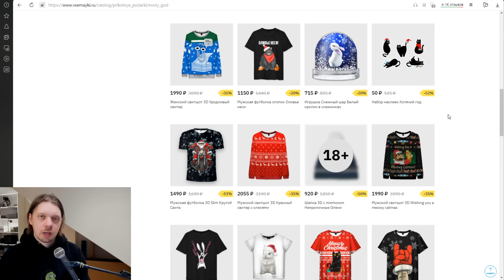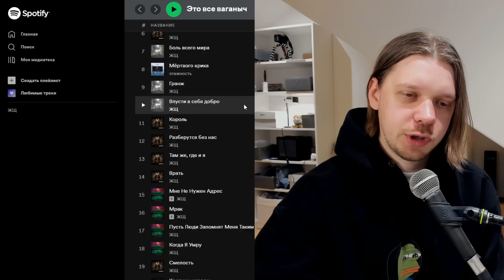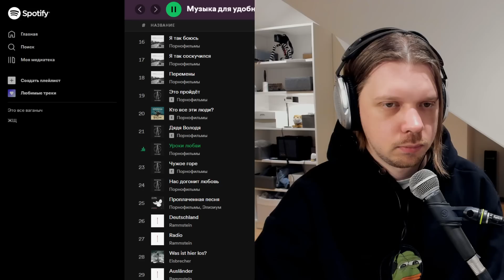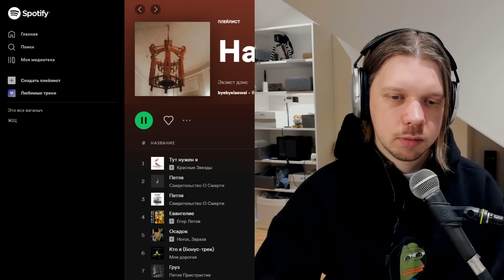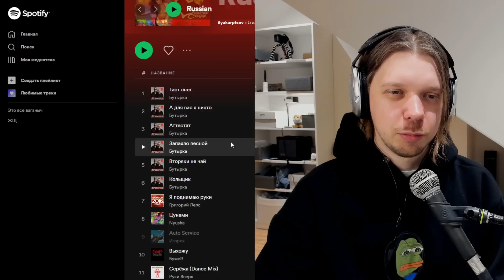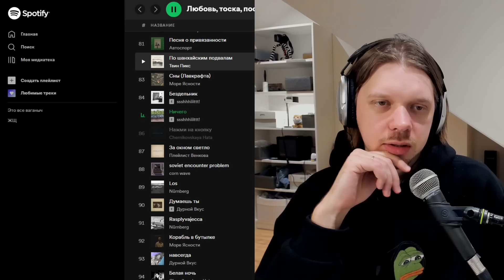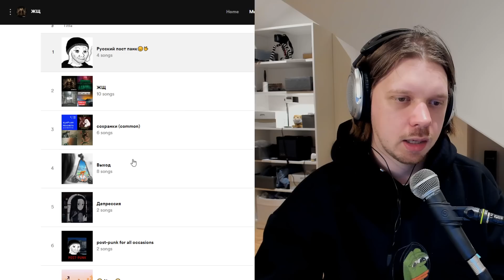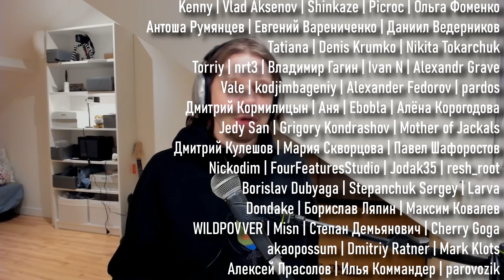Оцениваю плейлисты, в которые меня добавили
Чтобы скачать приложение Vsemayki , кликай на ссылки ниже

00:00 - такая идея
02:37 - Ваганыч
17:30 - этажность
21:16 - ЖЩ
27:08 - финало